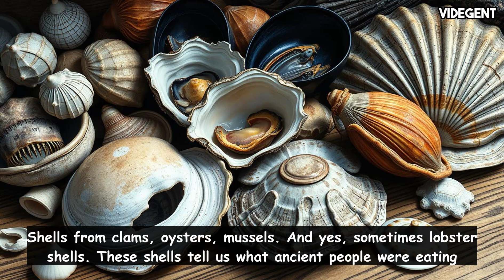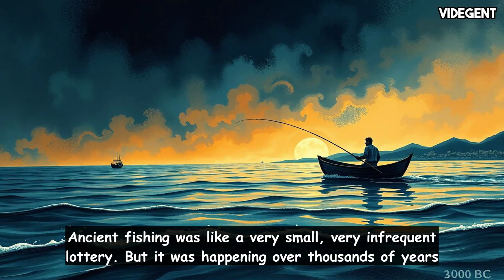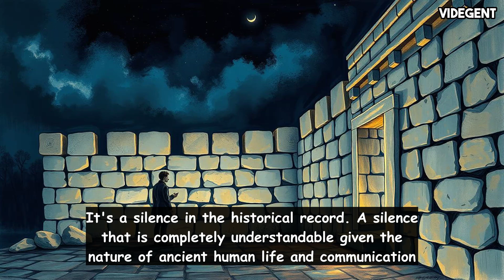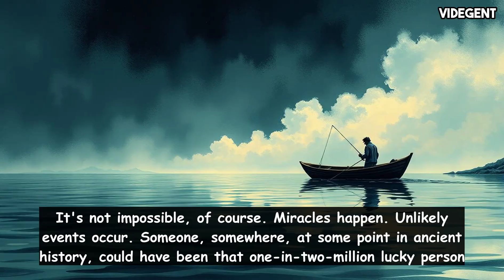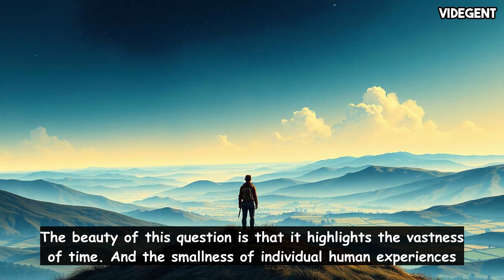Did Ancient People Ever See a Blue Lobster?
This video is about whether people long ago ever saw a blue lobster. Blue lobsters are extremely rare – about one in two million – because they’re a genetic mutation that doesn’t help them survive well. Ancient people did eat lobsters and lived near the ocean where they could catch them, but they didn’t have the large-scale fishing methods we do today, meaning they caught far fewer lobsters overall. While they had opportunities to see marine life, the chances of finding a blue lobster were still incredibly small, like winning a very unlikely lottery, but not impossible over many years and many people. The ocean environment was also likely different then, potentially with healthier lobster populations, but the rarity of the blue mutation still makes it a very unlikely sighting.